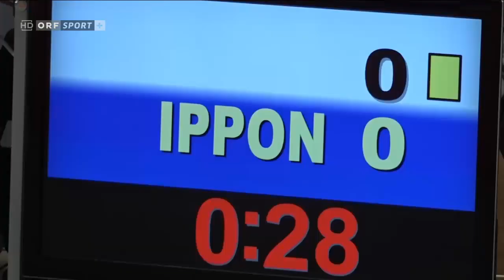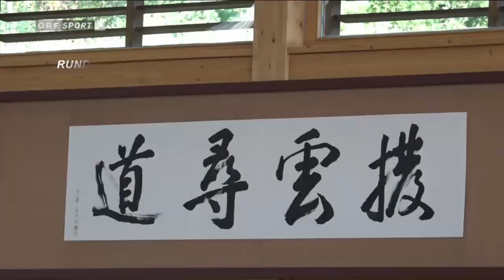JUDO BUNDESLIGA Runde 6